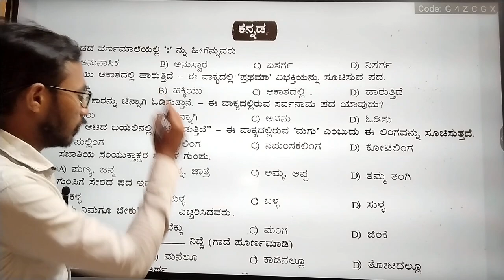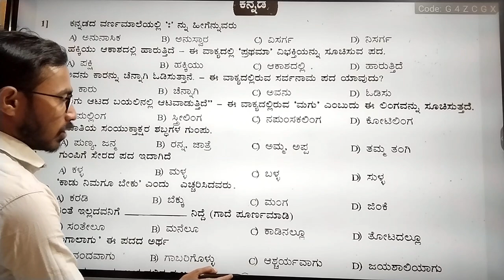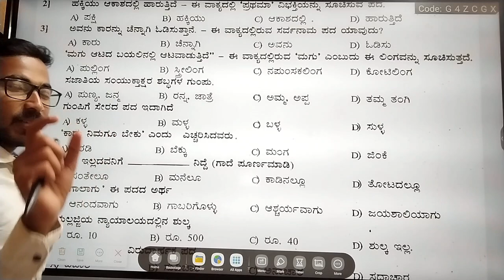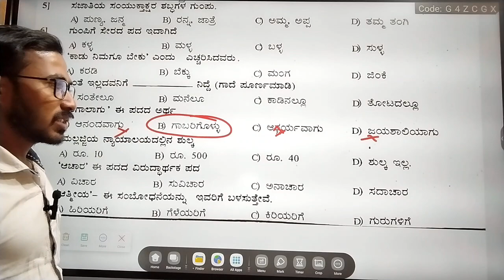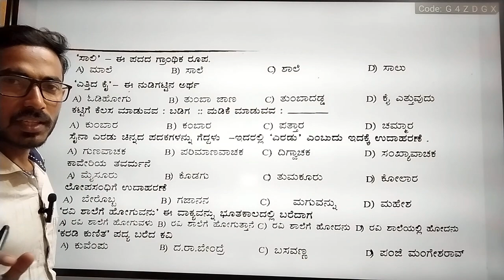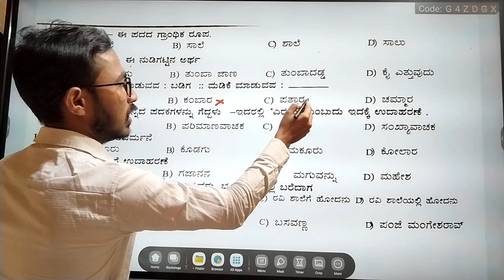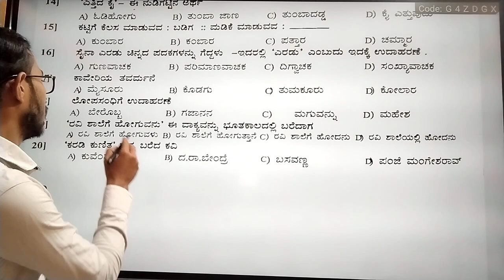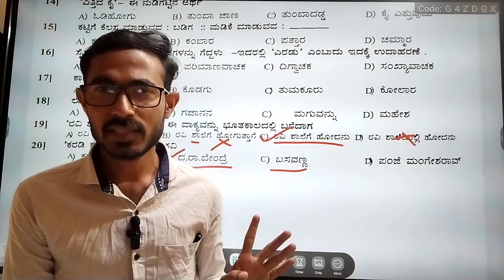ಮುರಾರ್ಜಿ ದೇಸಾಯಿ ಪರೀಕ್ಷೆಗೆ ಕನ್ನಡ ಪ್ರಶ್ನೆಗಳು video 05 morarji Desai Kannada questions